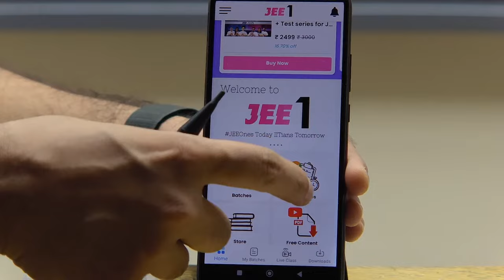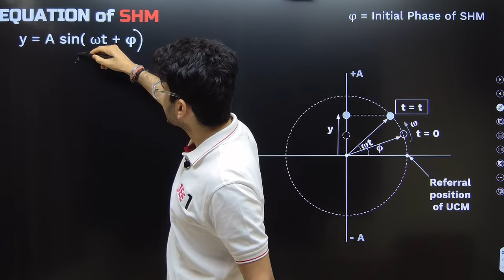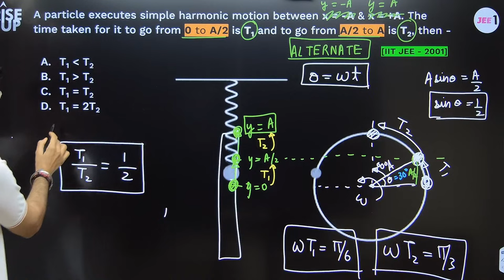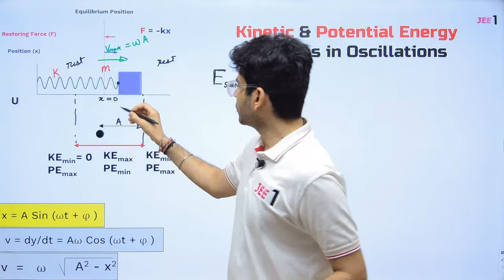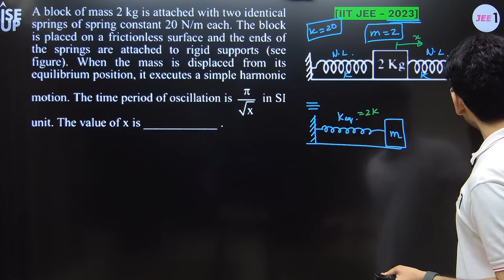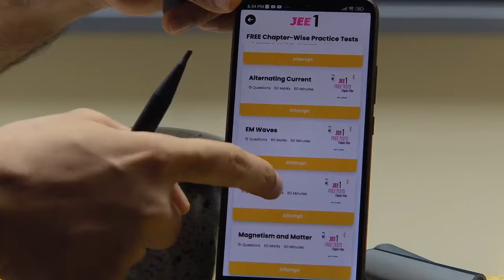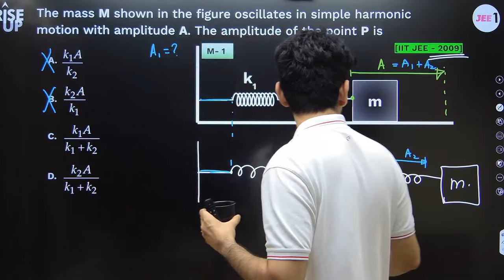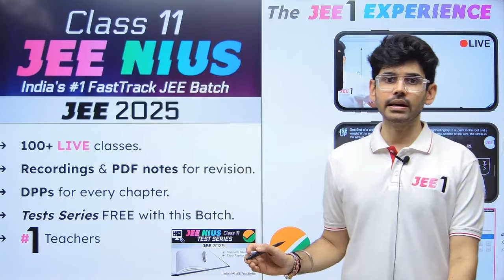Simple Harmonic Motion | One Shot - Rise-Up | JEE Main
Welcome to India’s No. 1 YouTube channel for JEE preparation led by Team Udaan. This is going to be your one-stop destination for strategy videos, exhaustive chapter-wise lectures, PYQs, expected predictor questions and much more. This will help you clear JEE and other engineering entrance examinations.

00:00 - START
27:38 - EQUATION OF SHM
27:45 - SIMPLE HARMONIC MOTION
1:17:31 - KINETIC & POTENTIAL ENERGY VARIATIONS IN OSCILLATIONS
1:38:45 - TIME PERIOD OF SHM SPRING BLOCK SYSTEM
1:54:28 - TIME PERIOD OF SHM OF A SIMPLE PENDULUM
2:22:37 - COMPOSITION OF TWO SIMPLE HARMONIC MOTIONS